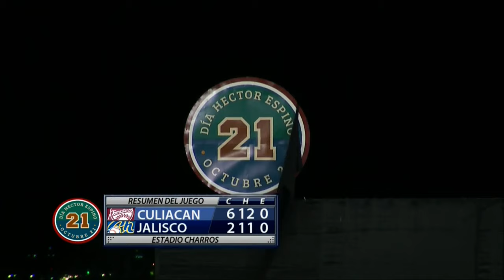Resumen J1 Tomateros de Culiacan vs Charros de Jalisco 21/10/2016